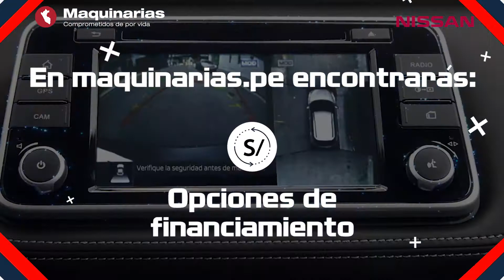Maquinarias Nissan | Pago Link | PagoEfectivo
En Maquinarias Nissan queremos que logres tus sueños desde la comodidad de tu casa y con total seguridad.
Te ofrecemos nuestro servicio de pago 100% online, asesoramiento personalizado, opciones de financiamiento y más!

¿ Qué esperas para tener el tuyo? 🚘🎉